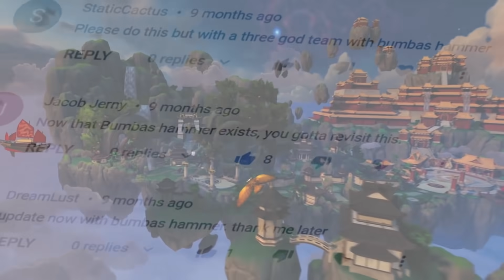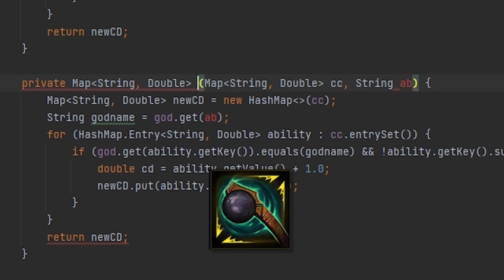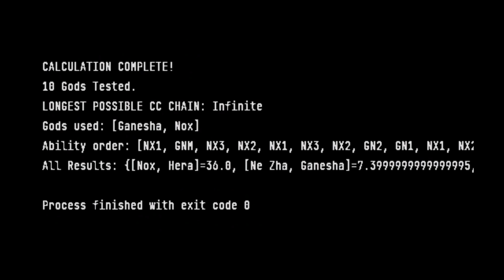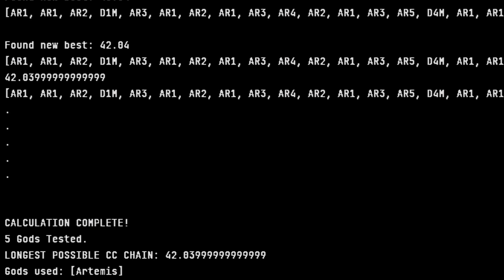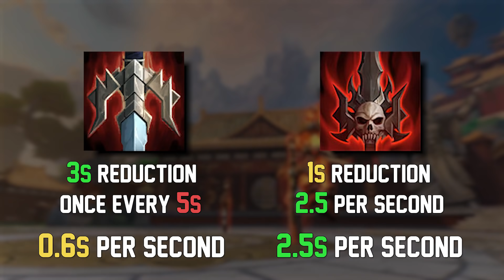How I Found The Most Broken Combo In Smite History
This combo is genuinely the most fun I have ever had playing Smite...

I hope you enjoy the third, and almost certainly final, installment of my series on CC Chains in Smite.

MUSIC (by order of appearance):
Home - Blackout
ayashi[!]. - スーパーファンタジー//ＳＵＰＥＲ ＦＡＮＴＡＳＹ
Cowboy Bebop Remix: Tank! Project M Music
Night Tempo - Touch
Home - Hold Your Breath
Matsura - Together (w/ kissmenerdygirl)
Home - Falling Into Place

0:00 Intro
1:29 The Search
8:55 The Combo

Opinions in this video are my own and not the views of my employer